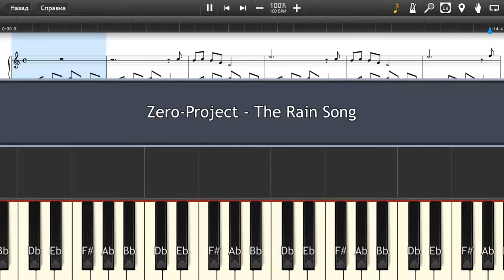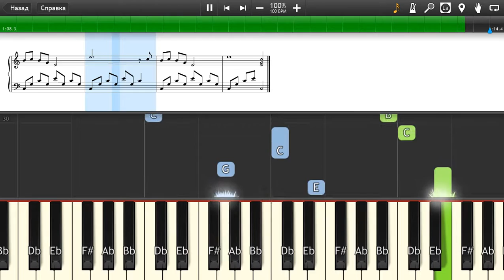Zero-Project - The Rain Song - Piano tutorial and cover (Sheets + MIDI)